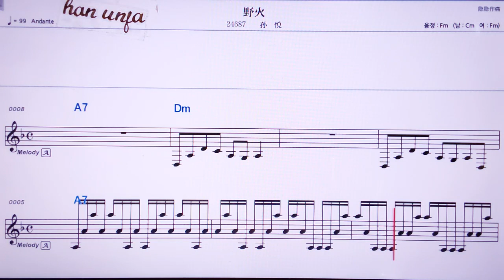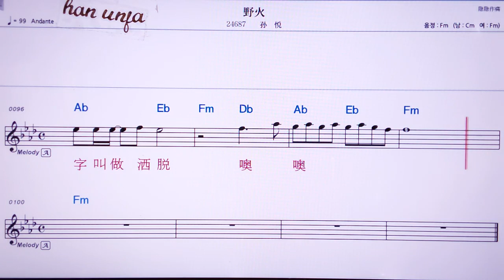💖예훠/쑨위에 👍MR,노래방, 악보, 코드,Karaoke With Sheet Music